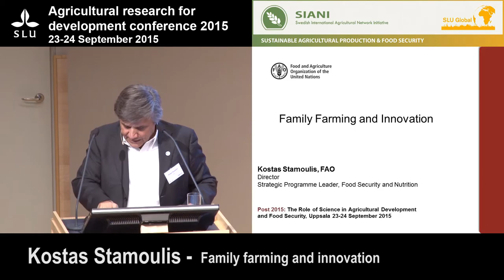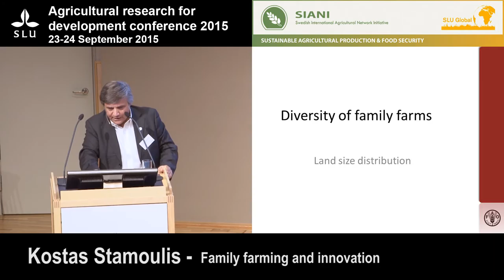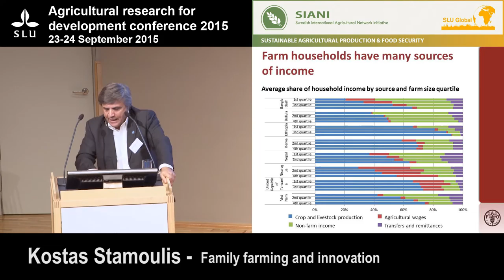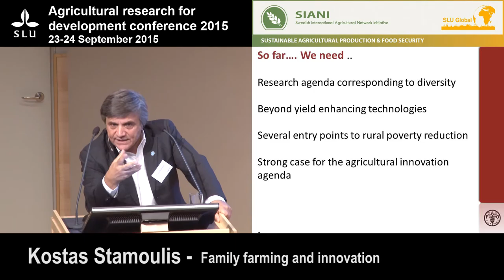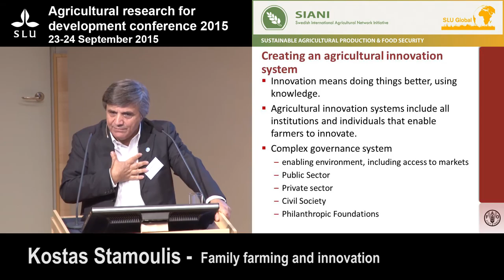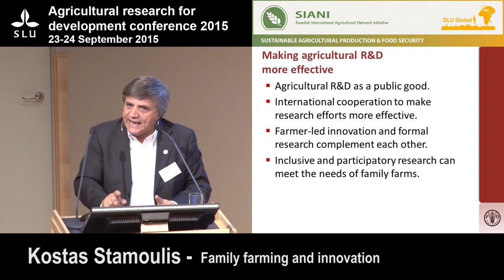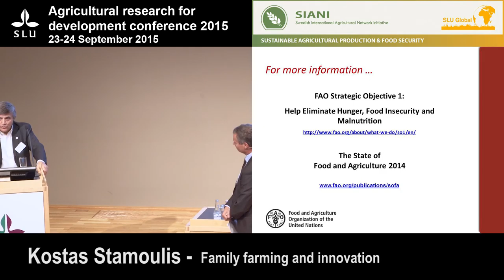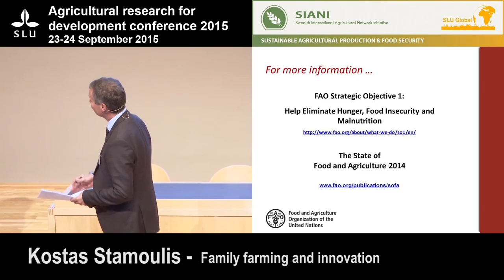Agricultural research for development conference 2015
Kostas Stamoulis - Family farming and innovation